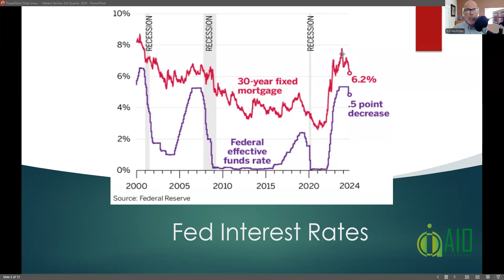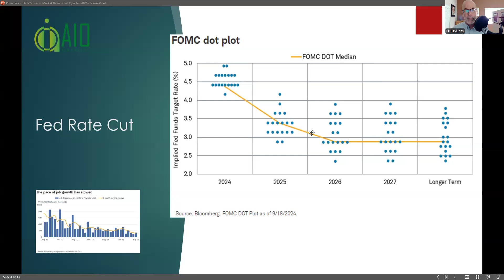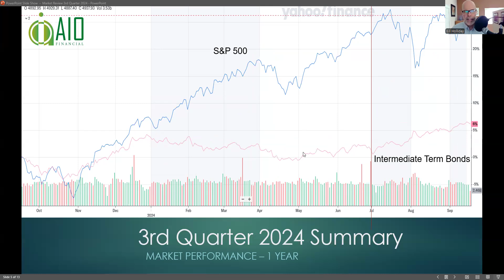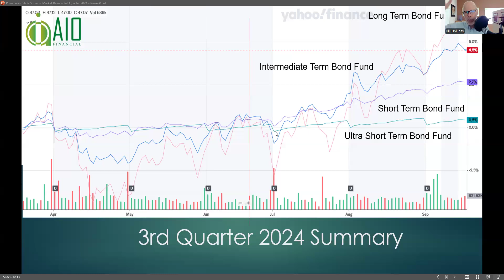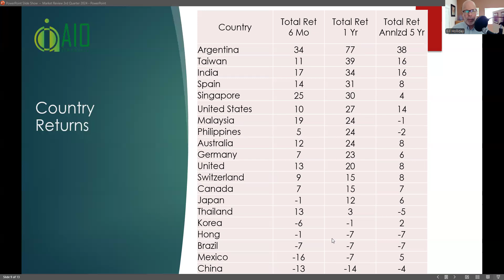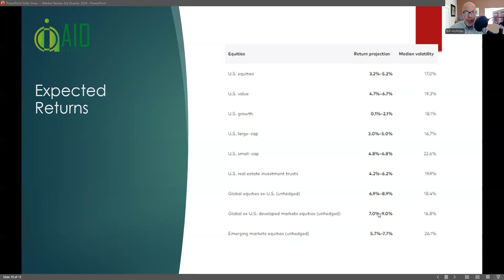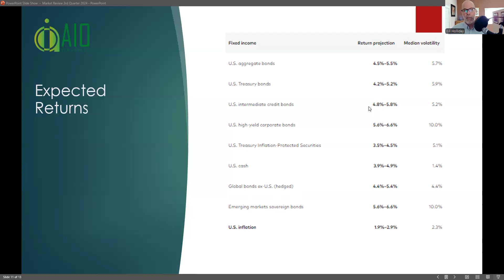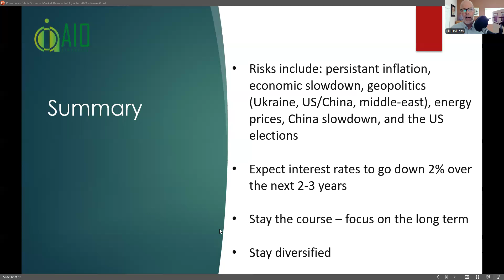Market Review Q3 2024 - AIO Financial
This is our Q3 2024 market review.

We have free ebooks, courses, and calculators (retirement and budget) on our

Located in Las Vegas, NV; Tucson, AZ; Los Angeles, CA; Boulder, CO; Issaquah (Seattle), WA; and Lake Oswego (Portland), OR but we work with clients throughout the US and expat clients worldwide.